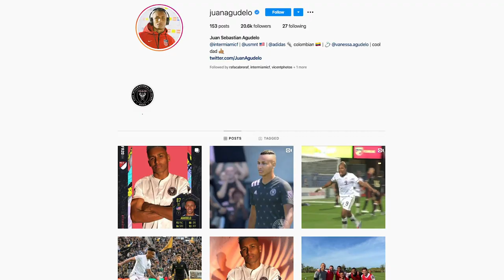Player Profile: Juan Agudelo